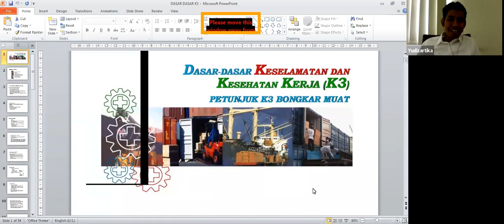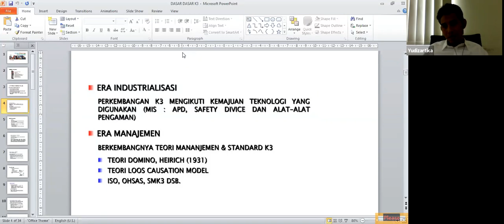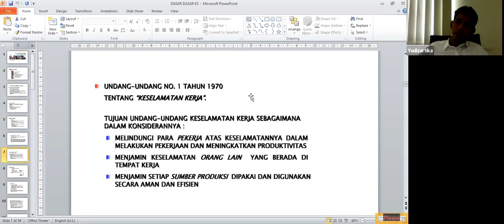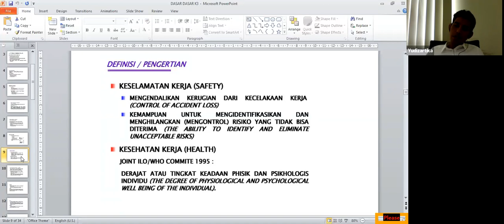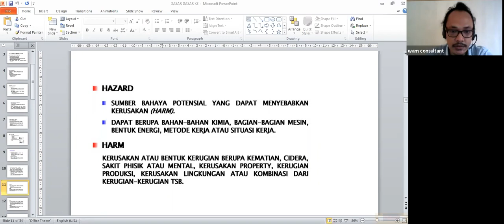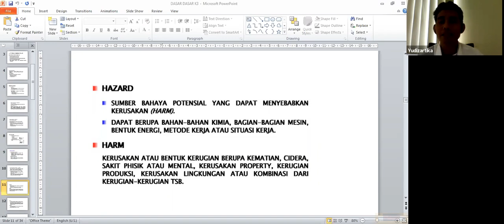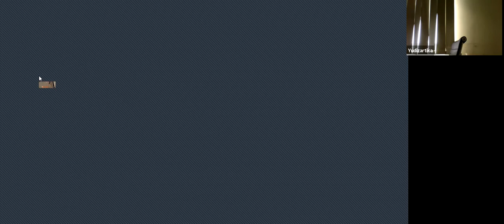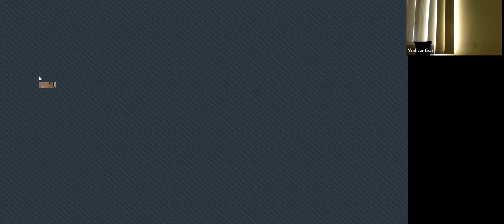Dasar-Dasar K3 Di Pelabuhan : Pelatihan Online AHLI K3 MUDA PELABUHAN 2020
Pelatihan Online AHLI K3 MUDA PELABUHAN 2020
Dasar Dasar K3 Di Pelabuhan
Oleh : Ir. Yudi Zartika